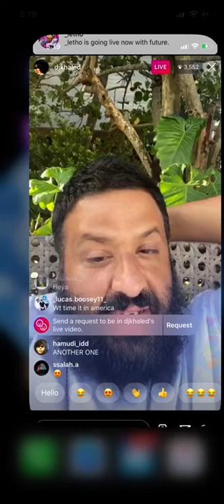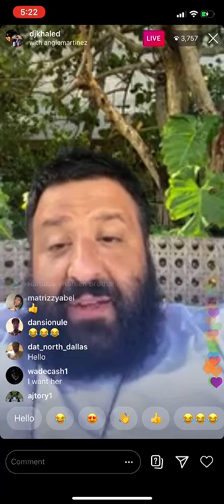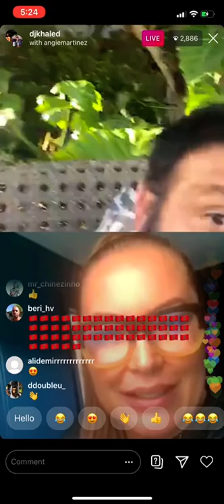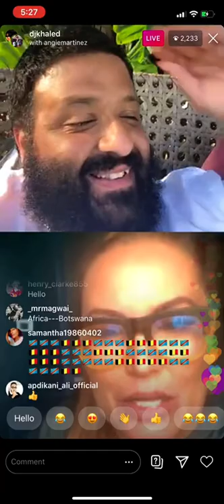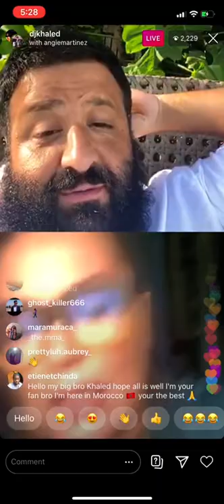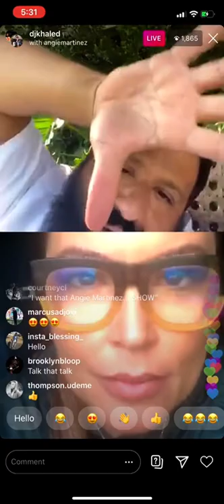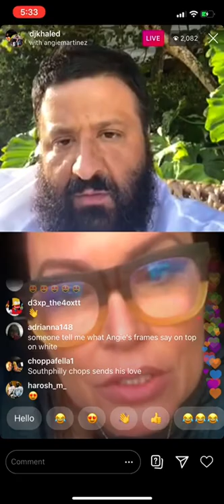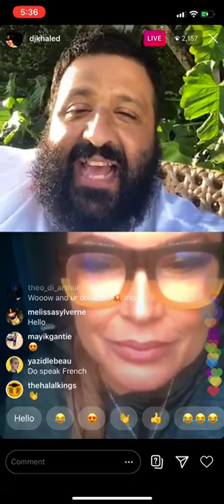DJ Kahled Talking about his Sons